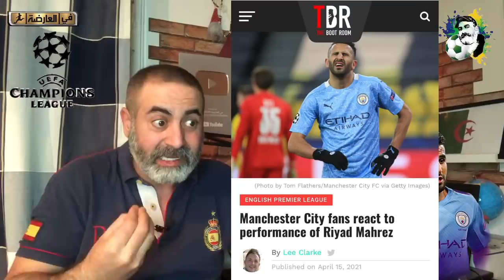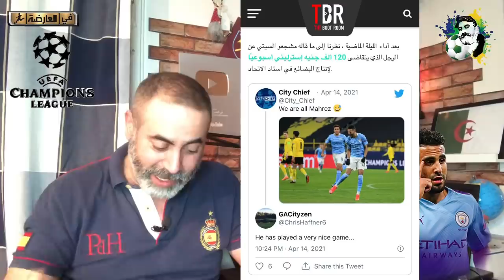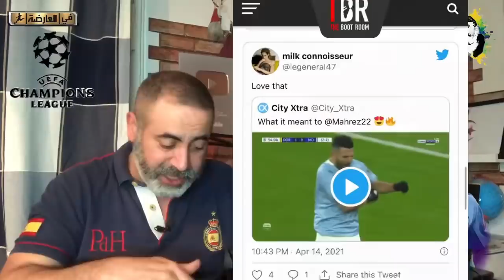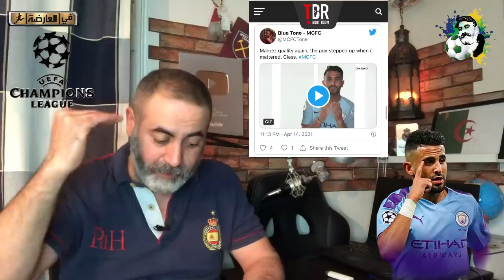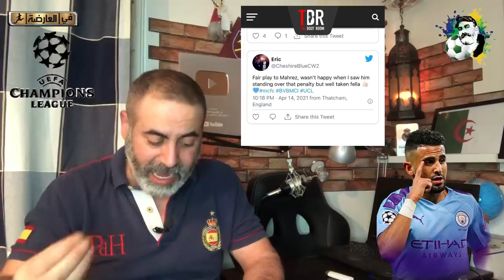رياض محرز في التشكيلة المثالية في دوري الأبطال و أسمع أنصار السيتي واش راهم يقولو في التويتر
أخبار رياضية